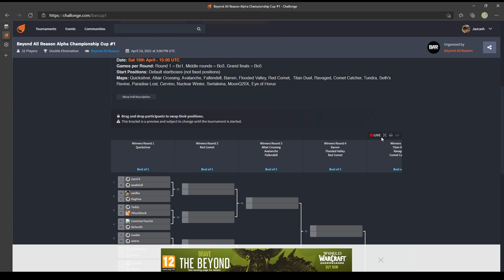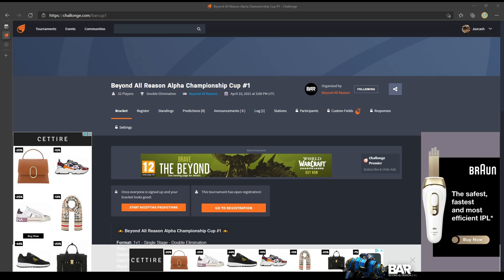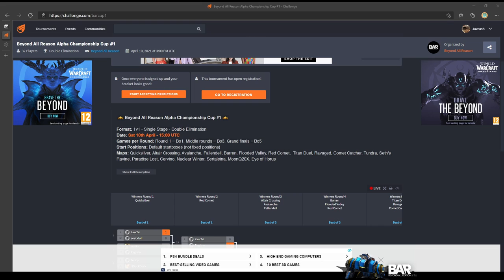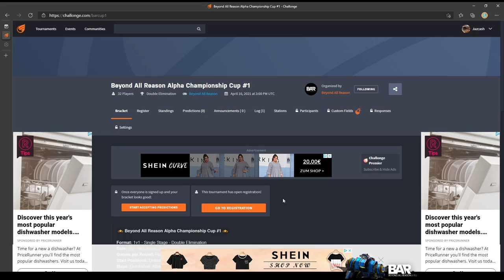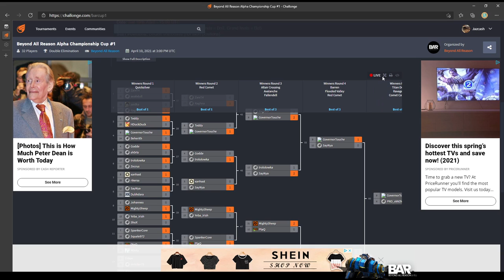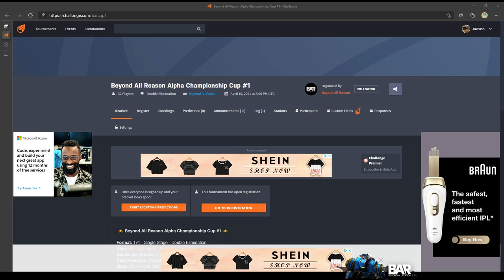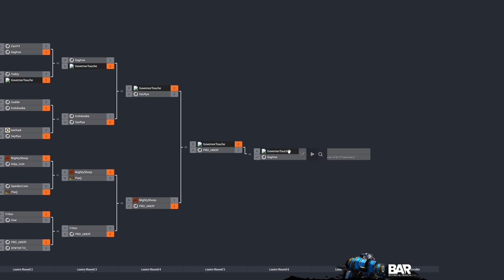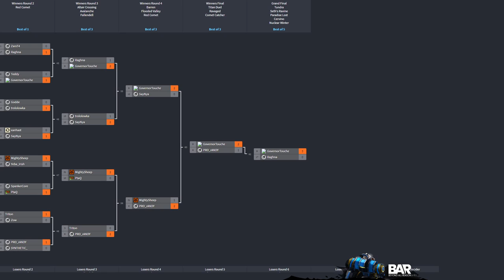Beyond All Reason Alpha Cup #1 - 1v1 - 32 Players - Double Elimination - €250 Prize Pool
The first official tournament for the RTS game Beyond All Reason, a spiritual successor to Total Annihilation. While the game is in alpha, plenty of players come from having lots of experience in Balanced Annihilation, which the game is based on and mimics in gameplay quite heavily, so there was a wide mix of skills here.

Intro: (0:00)
Seeding: (17:35)
Winners Round 1 - MightySheep vs Johannes - (25:06)
Winners Round 1 - Beherith vs Cartouche (31:25)
Winners Round 2 - Shorts vs Godde (55:40)
Losers Round 2 - DuckDuck vs Beherith (1:00:27)
Winners Round 3 Game 1 - MightySheep vs PtaQ (1:19:09)
Winners Round 3 Game 1 - Raghna vs Cartouche (1:29:50)
Winners Round 3 Game 2 - Raghna vs Cartouche (1:41:17)
Winners Round 3 Game 3 - Raghna vs Cartouche (1:59:55)
Winners Round 4 Game 1 - MightySheep vs PRO_rANDY (2:13:44)
Winners Round 4 Game 2 - MightySheep vs PRO_rANDY (2:22:40)
Winners Round 4 Game 3 - MightySheep vs PRO_rANDY (2:33:32)
Winners Round 4 Game 1 - Cartouche vs SayNya (2:44:30)
Winners Round 4 Game 2 - Cartouche vs SayNya (2:54:40)
Losers Round 5 Game 2 - PtaQ vs Godde (3:07:57)
Losers Round 5 Game 3 - PtaQ vs Godde (3:24:36)
Losers Round 6 Game 1 - MightySheep vs Raghna (3:41:32)
Losers Round 6 Game 2 - MightySheep vs Raghna (3:53:15)
Losers Round 6 Game 3 - MightySheep vs Raghna (4:30:05)
Winners Final Game 1 - PRO_rANDY vs Cartouche (4:49:54)
Winners Final Game 2 - PRO_rANDY vs Cartouche (5:02:31)
Winners Final Game 3 - PRO_rANDY vs Cartouche (5:20:10)
Losers Final Game 1 - Raghna vs PtaQ (5:33:58)
Losers Final Game 2 - Raghna vs PtaQ (5:45:50)
3rd Place Decider Game 1 - Raghna vs PRO_rANDY (6:04:50)
3rd Place Decider Game 2 - Raghna vs PRO_rANDY (6:14:55)
3rd Place Decider Game 3 - Raghna vs PRO_rANDY (6:30:27)
Grand Final Game 1 - Cartouche vs Raghna (6:47:00)
Grand Final Game 2 - Cartouche vs Raghna (7:08:19)
Grand Final Game 3 - Cartouche vs Raghna (7:27:38)